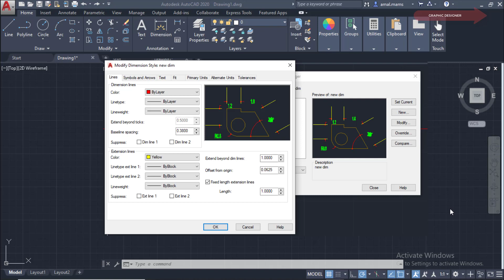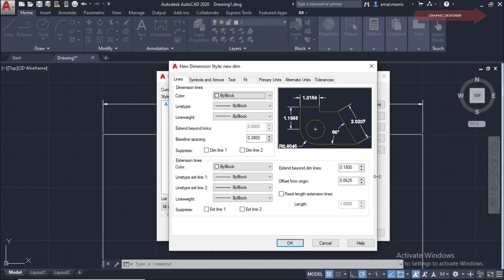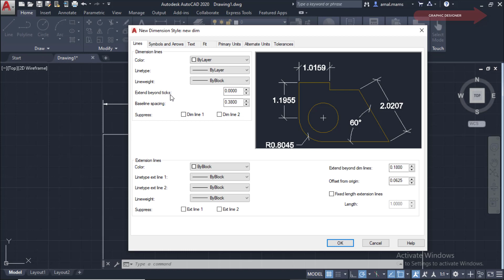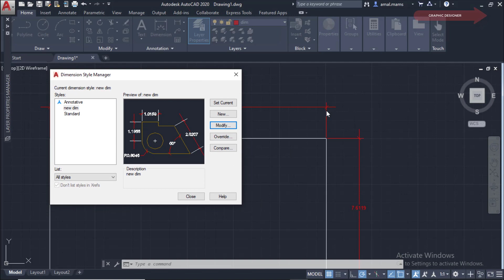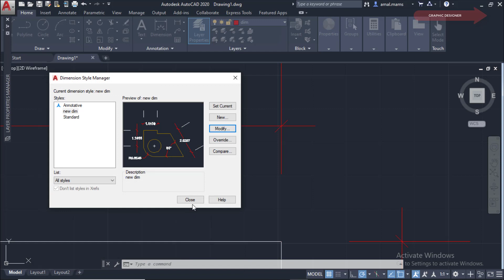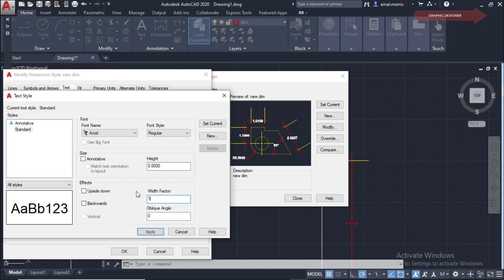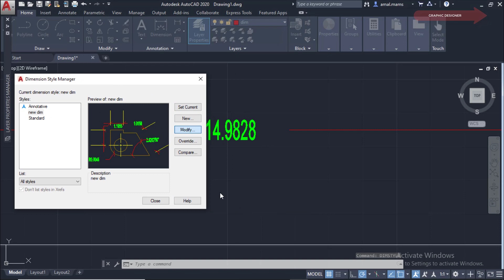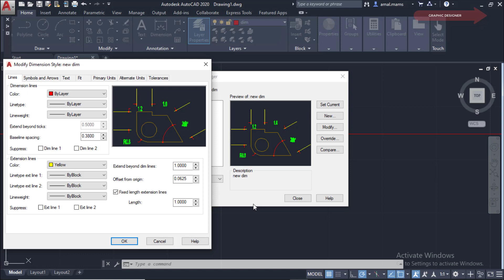شرح اعدادت الأبعاد | DIMENSION STYLE AUTOCAD 2020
اشرح فى الدرس تغيير شكل الأبعاد dimension styleسواء اللون او حجم الخط او الرموز والأسهم فى برنامج